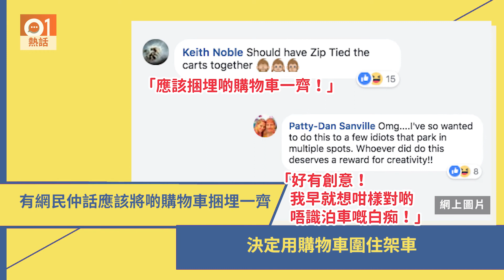泊車泊過界 居然畀人讚？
一架車泊兩個車位，無人鬧之餘，仲有人讚，原因係…